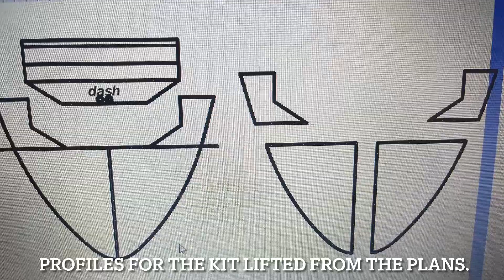Building a new wheelhouse on a Seal Islander Boat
I was asked about replacing a forward console with a new aluminium wheelhouse on a boat in Lerwick. Happily I took on the job with help from Scott and Callum. I am very pleased with how it turned out. And Stuart the owner has done a great job of the finishings.